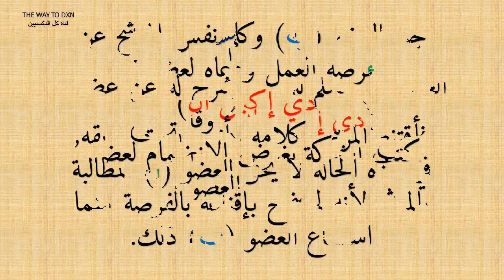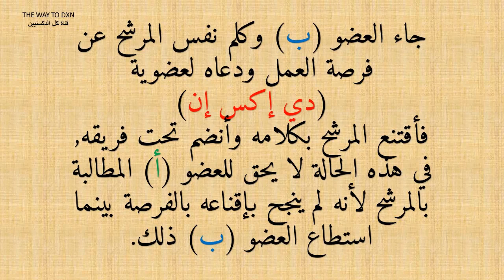اضاءات على أهم قواعد وقوانين تسجيل الاعضاء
م. محمود المصري